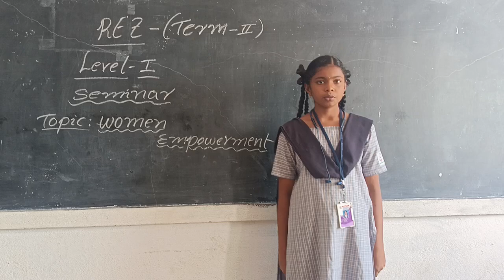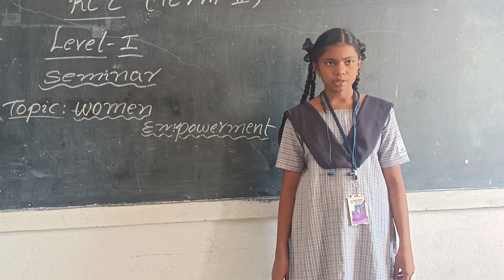Varshini - 7th Con